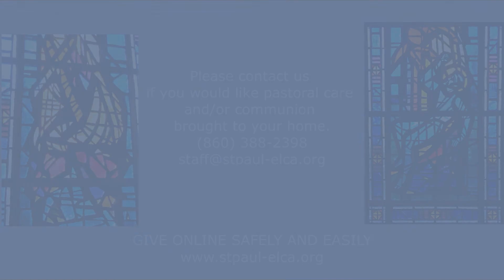St. Paul Saybrook October 2, 2022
Eighteenth Sunday after Pentecost

Pastor Nathan Clements Presides

We are so grateful for your presence today!
We hope that you feel uplifted and find meaning as you listen to the Word and the message preached. It's Good News for each and every one of us!

Know that we hold you in prayer - that God pours out His blessings upon you and your loved ones.